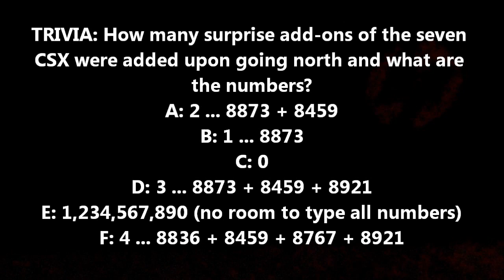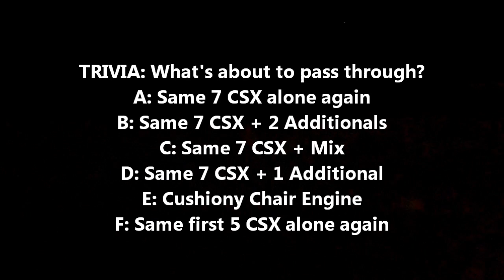CSX Party - Invitation Only P4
Digital camera recording(s) from Big Trains TV's LIVE stream. Time and date shown on video.

Video #: 191